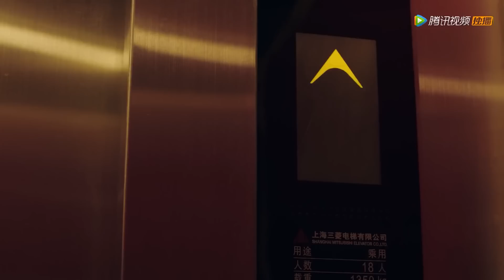丈夫不顧流產的妻子和小三鬼混，妻子上門哭訴，卻被眼前的這一幕徹底傷了心！【小风暴之时间的玫瑰 You Complete Me】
👠 剧名Drama Name:《小风暴之时间的玫瑰 You Complete Me》